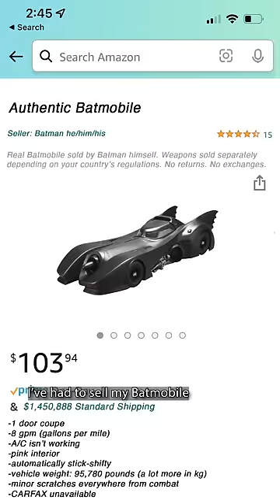Cheap Batman Episode 1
Batman...if he was more frugal with his money